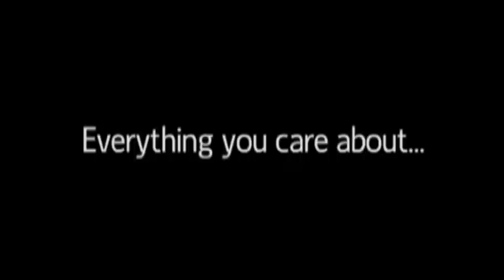Children get to pick toys for Christmas in annual 'Shop with a Cop' program